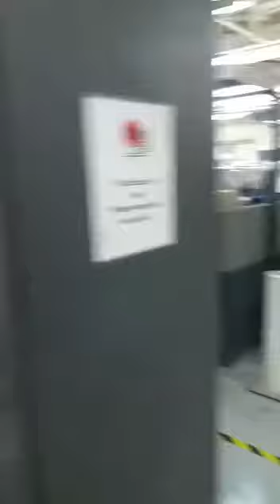2001 CD 102 10 LX - IST UV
2001 Heidelberg CD102-10 LX with IST Interdecks UV in all ten print units and three UV Lamps in delivery CP 2000 and Axis control, Alcolor with Vario, Autoplate, Program controlled wash up, Blanket and Imp wash ups, Anilox Coater (two spare rollers ), Non Stop Preset Feeder, Non stop Preset Extended Delivery, Electronic sheet detection, Air star Pro, IST UV Interdecks 10 lamp system and three in Delivery 60 hzs, IST IR Dryer, Hot Air and powder spray, combo rollers, CAN. Imps: 219 mil